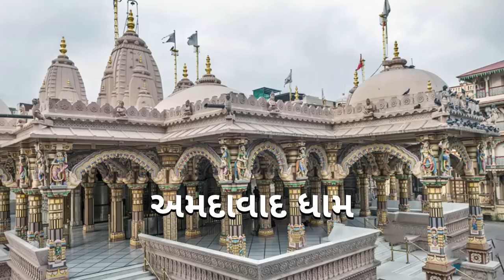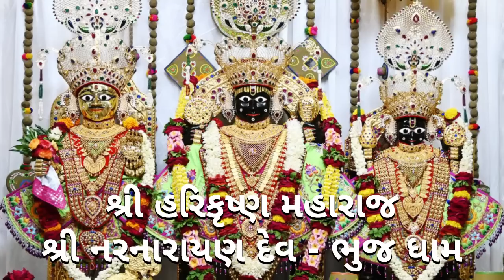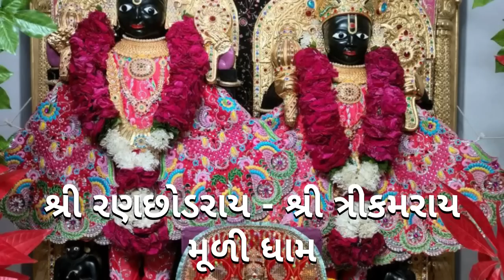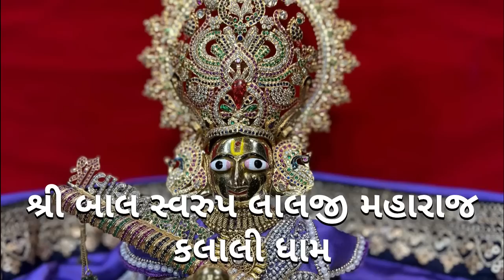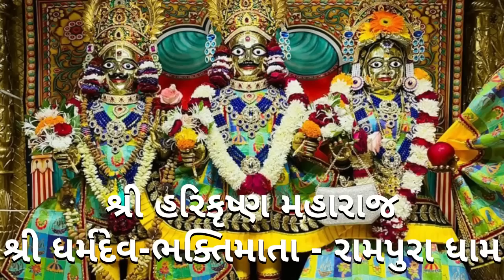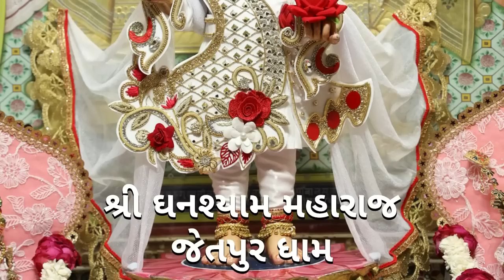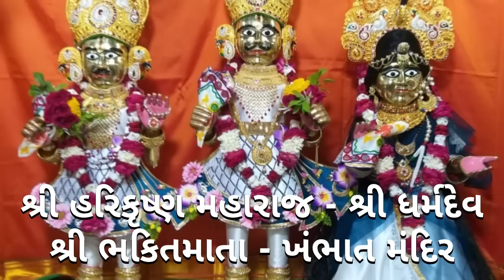મુકુટોત્સવ પૂનમ - હનુમાન જયંતિ | છ ધામના દેવોના આજના દિવ્ય શણગારના દર્શન તા:- ૦૬-૦૪-૨૦૨૩ નિત્ય દર્શન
સ્વામિનારાયણ ભગવાન દ્વારા સ્વહસ્તે સ્થાપિત કરેલ મંદીરોના બધાજ સ્વરુપોના નામ સાથે દિવ્ય શણગારના દર્શન આજના

તા:- ૦૬-૦૪-૨૦૨૩, ગુરુવાર , વિક્રમ સંવત્ ૨૦૭૯ ચૈત્ર સુદ ૧૫ ( પૂનમ - મુકુટોત્સવ પૂનમ - હનુમાન જયંતિ )

✍ વિડીયો પસંદ પડે તો અન્ય હરિભક્તોને શેર કરવા નમ્ર વિંનંતી જેથી કરીને બીજા હરિભક્તોને  દર્શનનો લાભ મળશે ✍

✍ દરરોજ ૬ ધામના નિત્ય દર્શન મેળવવા અમારી ચેનલ આજેજ સબસ્ક્રાઇબ કરો અને બેલ નુ બટન ક્લીક કરો-

✍ દરરોજ ૬ ધામના નિત્ય દર્શન કરવા માટે નીચેની લિંક પર ક્લિક કરો